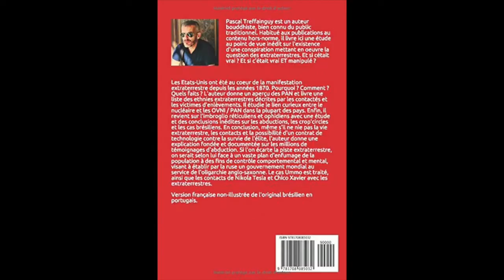Extraterrestres les rapports fous de l'armee americaine et francaise